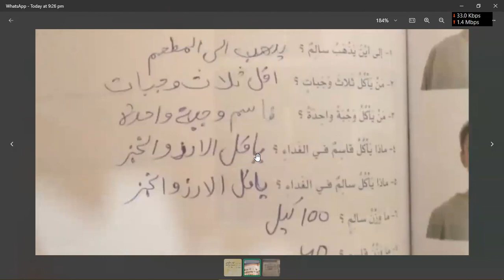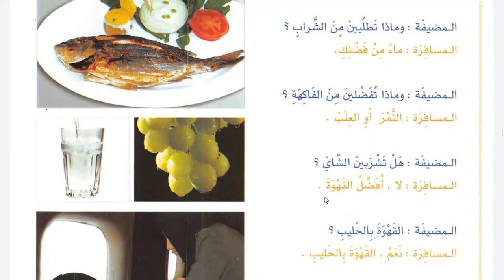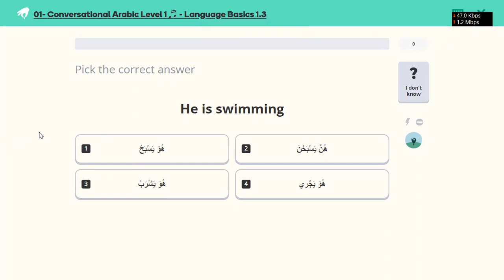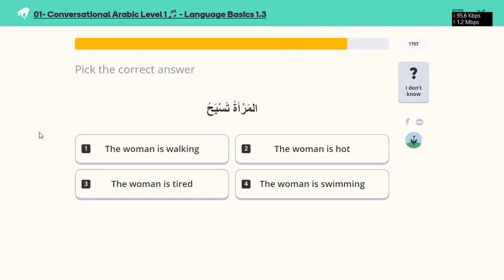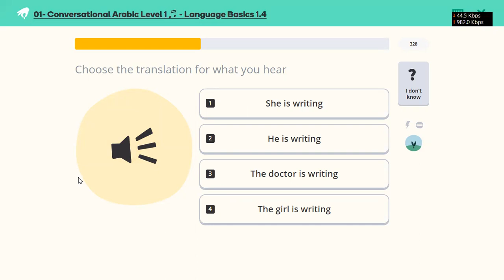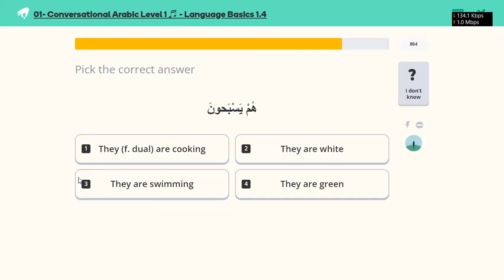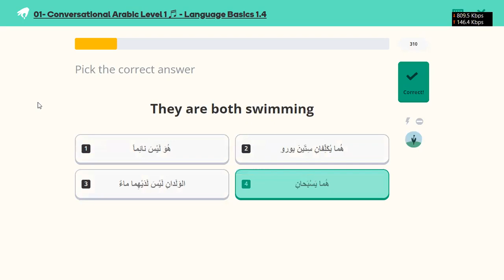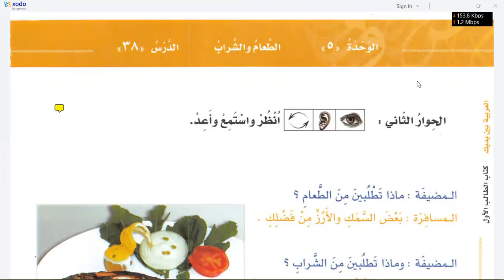Learn Arabic | Day 29 | العربية بين يديك كتاب الطالب ١ الجزء ١ | Chapter 37